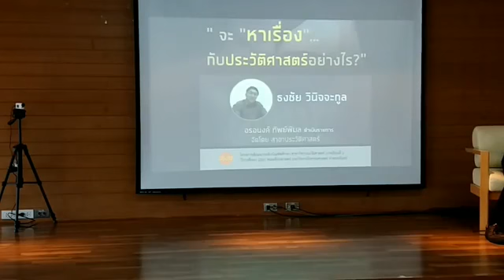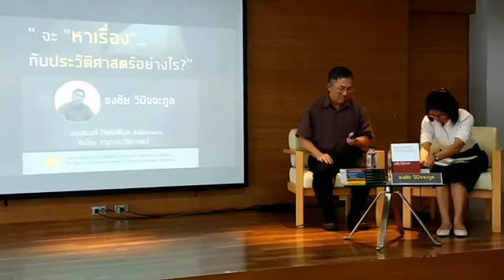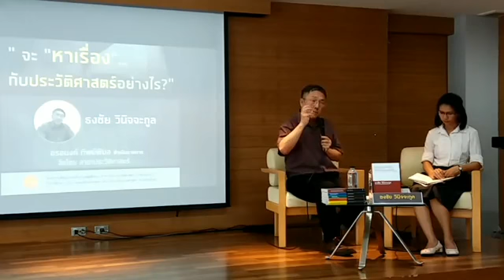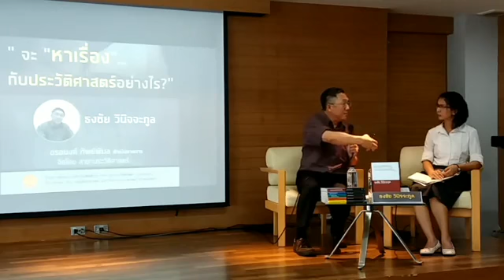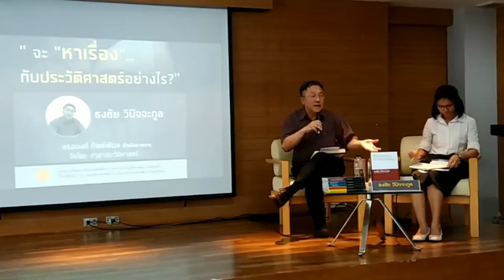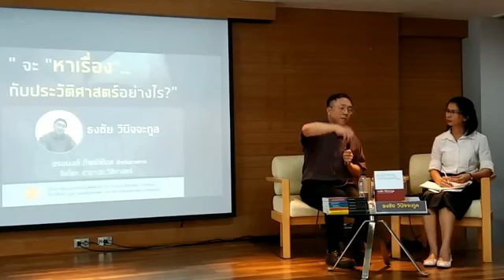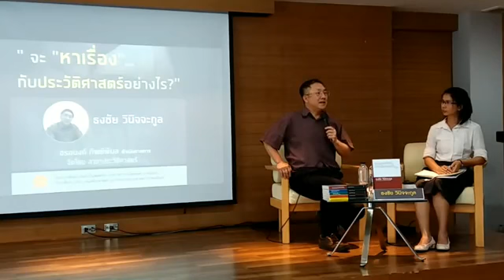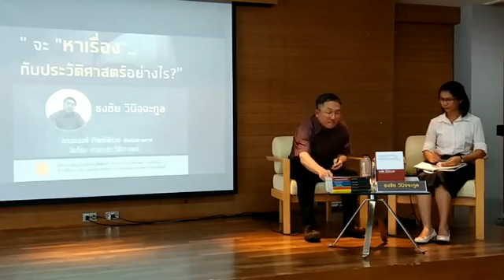เสวนา .. จะ " ห า เ รื่ อ ง " กับ ปวศ. อย่างไร ?? โดย ธงชัย วินิจจะกูล / อรอนงค์ ทิพย์พิมล มธ.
เสวนา .. จะ " ห า เ รื่ อ ง " กับ ปวศ. อย่างไร ??  โดย ธงชัย วินิจจะกูล / อรอนงค์ ทิพย์พิมล  ธรรมศาสตร์  🔥 ฟ้าเดียวกัน 🔥   Jul 5, 2019